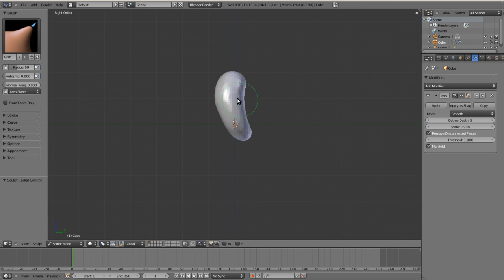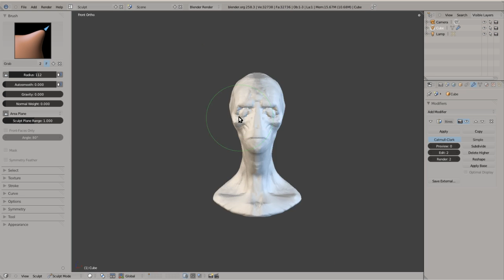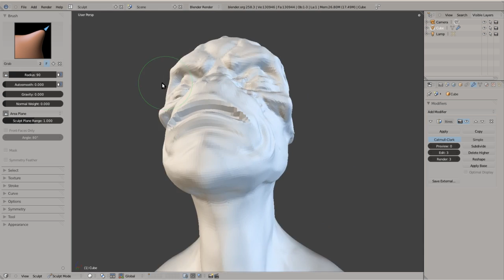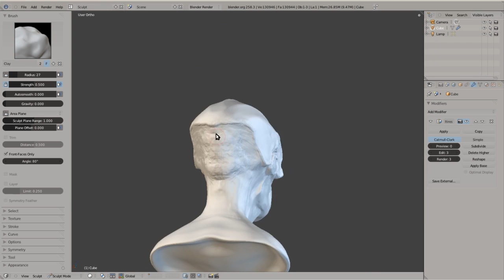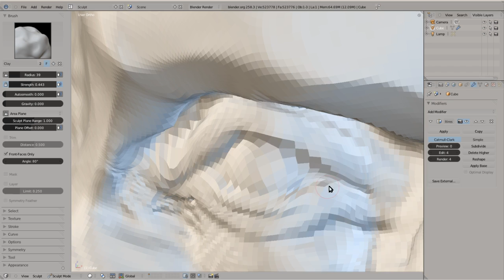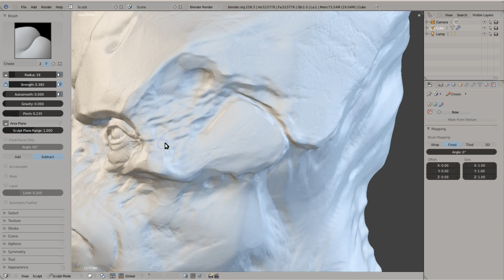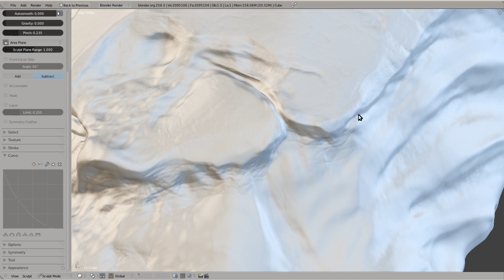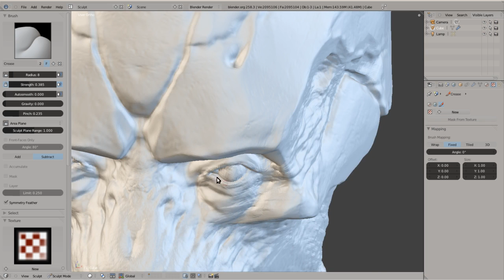merman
character concept